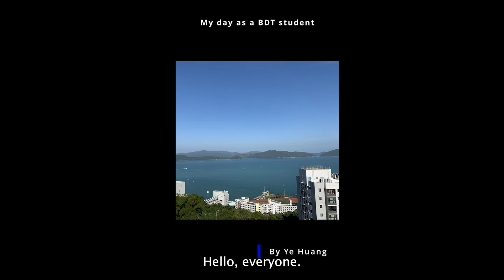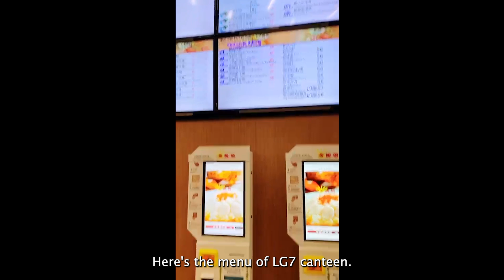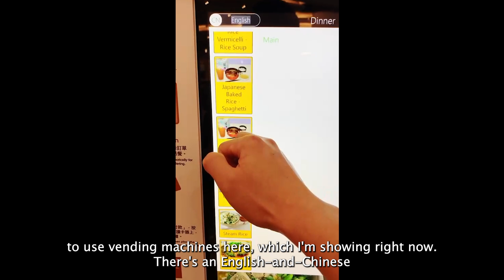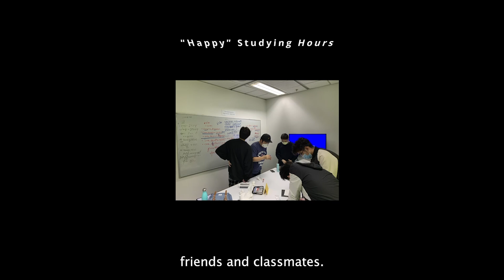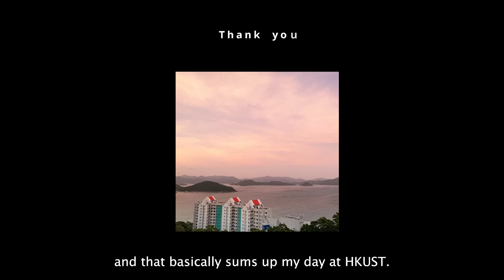【 My Day as a BDT Student 】 📚👨‍🎓 HKUST Master of Science program in Big Data Technology (BDT)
Hello, everyone. My name is Ian. Here's a day of my life as a BDT student of HKUST 🏫🎓